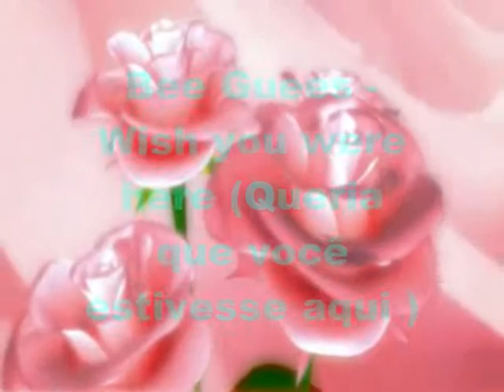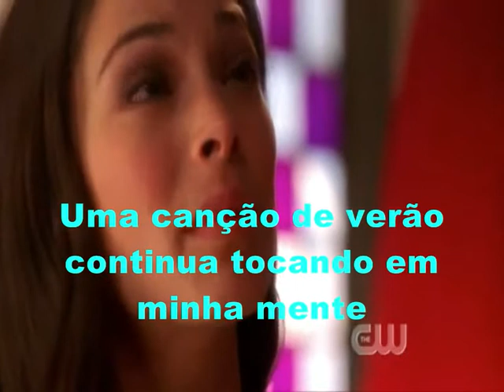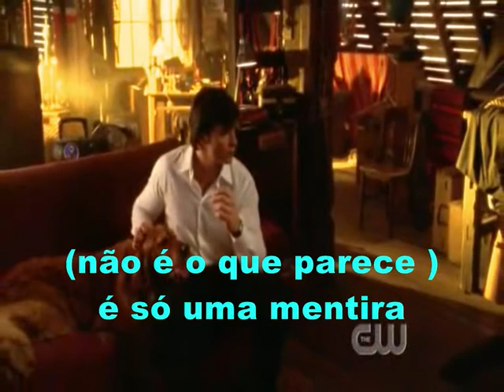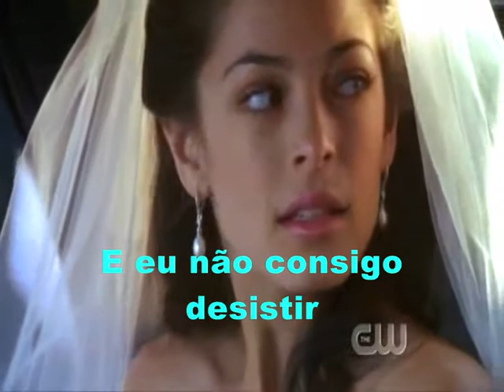Bee Gees - Wish you were here (queria que você estivesse aqui)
Com cenas da série ''smalville''